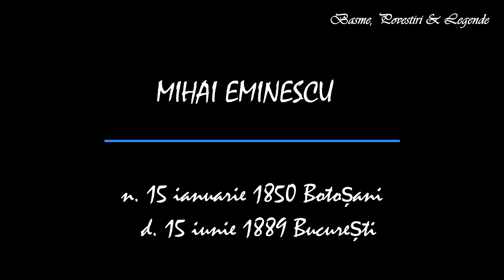Luceafărul - de Mihai Eminescu (Voce & Subtitrare)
Versuri
Luceafărul de Mihai Eminescu
 I
A fost odată ca-n povești,
A fost ca niciodată,
Din rude mari împărătești,
O prea frumoasă fată.

Și era una la părinți
Și mândră-n toate cele,
Cum e Fecioara între sfinți
Și luna între stele.

Din umbra falnicelor bolți
Ea pasul și-l îndreaptă
Lângă fereastră, unde-n colț
Luceafărul așteaptă.

Privea în zare cum pe mări
Răsare și străluce,
Pe mișcătoarele cărări
Corăbii negre duce.

Îl vede azi, îl vede mâni,
Astfel dorința-i gata;
El iar, privind de săptămâni,
Îi cade dragă fata.

Cum ea pe coate-și răzima
Visând ale ei tâmple
De dorul lui și inima
Și sufletu-i se împle.

Și cât de viu s-aprinde el
În orișicare sară,
Spre umbra negrului castel
Când ea o să-i apară.

Și pas cu pas pe urma ei
Alunecă-n odaie,
Țesând cu recile-i scântei
O mreajă de văpaie.

Și când în pat se-ntinde drept
Copila să se culce,
I-atinge mâinile pe piept,
I-nchide geana dulce;

Și din oglindă luminiș
Pe trupu-i se revarsă,
Pe ochii mari, bătând închiși
Pe fața ei întoarsă.

Ea îl privea cu un surâs,
El tremura-n oglindă,
Căci o urma adânc în vis
De suflet să se prindă.

Iar ea vorbind cu el în somn,
Oftând din greu suspină
– „O, dulce-al nopții mele domn,
De ce nu vii tu? Vină!

Cobori în jos, luceafăr blând,
Alunecând pe-o rază,
Pătrunde-n casă și în gând
Și viața-mi luminează!"

El asculta tremurător,
Se aprindea mai tare
Și s-arunca fulgerător,
Se cufunda în mare;

Și apa unde-au fost căzut
În cercuri se rotește,
Și din adânc necunoscut
Un mândru tânăr crește.

Ușor el trece ca pe prag
Pe marginea ferestei
Și ține-n mână un toiag
Încununat cu trestii.

Părea un tânăr voevod
Cu păr de aur moale,
Un vânăt giulgi se-ncheie nod
Pe umerele goale.

Iar umbra feței străvezii
E albă ca de ceară -
Un mort frumos cu ochii vii
Ce scânteie-n afară.

– „Din sfera mea venii cu greu
Ca să-ți urmez chemarea,
Iar cerul este tatăl meu
Și mumă-mea e marea.

Ca în cămara ta să vin,
Să te privesc de-aproape,
Am coborât cu-al meu senin
Și m-am născut din ape.

O, vin'! odorul meu nespus,
Și lumea ta o lasă;
Eu sunt luceafărul de sus,
Iar tu să-mi fii mireasă.

Colo-n palate de mărgean
Te-oi duce veacuri multe,
Și toată lumea-n ocean
De tine o s-asculte.”

– „O, ești frumos, cum numa-n vis
Un înger se arată,
Dară pe calea ce-ai deschis
N-oi merge niciodată;

Străin la vorbă și la port,
Lucești fără de viață,
Căci eu sunt vie, tu ești mort,
Și ochiul tău mă-ngheață.”

Trecu o zi, trecură trei
Și iarăși, noaptea, vine
Luceafărul deasupra ei
Cu razele-i senine.

Ea trebui de el în somn
Aminte să-și aducă
Și dor de-al valurilor domn
De inim-o apucă

Alunecând pe-o rază,
Și viața-mi luminează!”

Cum el din cer o auzi,
Se stinse cu durere,
Iar ceru-ncepe a roti
În locul unde piere;

În aer rumene văpăi
Se-ntind pe lumea-ntreagă,
Și din a chaosului văi
Un mândru chip se-ncheagă;

Pe negre vițele-i de păr
Coroana-i arde pare,
Venea plutind în adevăr
Scăldat în foc de soare.

Din negru giulgi se desfășor
Marmoreele brațe,
El vine trist și gânditor
Și palid e la față;

Dar ochii mari și minunați
Lucesc adânc himeric,
Ca două patimi fără saț
Și pline de-ntuneric.

Ca să te-ascult ș-acuma,
Și soarele e tatăl meu,
Iar noaptea-mi este muma;

O, vin', în părul tău bălai
S-anin cununi de stele,
Pe-a mele ceruri să răsai
Mai mândră decât ele.”

Un demon se arată,
N-oi merge niciodată!

Mă dor de crudul tău amor
A pieptului meu coarde,
Și ochii mari și grei mă dor,
Privirea ta mă arde.”

– „Dar cum ai vrea să mă cobor?
Au nu-nțelegi tu oare,
Cum că eu sunt nemuritor,
Și tu ești muritoare?”

– „Nu caut vorbe pe ales,
Nici știu cum aș începe -
Deși vorbești pe înțeles,
Eu nu te pot pricepe;

Dar dacă vrei cu crezământ
Să te-ndrăgesc pe tine,
Tu te coboară pe pământ,
Fii muritor ca mine.”

– „Tu-mi ceri chiar nemurirea mea
În schimb pe-o sărutare,
Dar voi să știi asemenea
Cât te iubesc de tare;

Da, mă voi naște din păcat,
Primind o altă lege;
Cu vecinicia sunt legat,
Ci voi să mă dezlege.”

Și se tot duce... S-a tot dus.
De dragu-unei copile,
S-a rupt din locul lui de sus,
Pierind mai multe zile.

Credit imagini

Image credit: ESA/Hubble & NASA, H. Ebeling

Image credit: ESA/Hubble & NASA, A. Barth, R. Mushotzky

Image credit: ESA/Hubble & NASA, C. Kilpatrick

Pixabay - licence free images